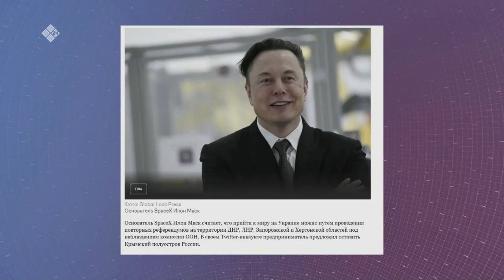«Сэмсэ тыл» биэриигэ: арҕааҥы судаарыстыбалары кытта сыһыан туһунан (05.10.22)